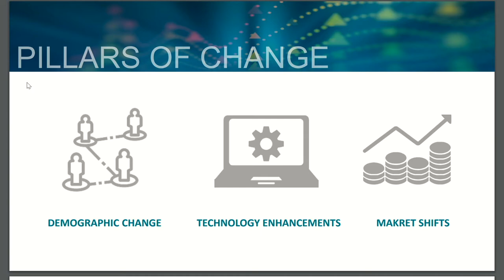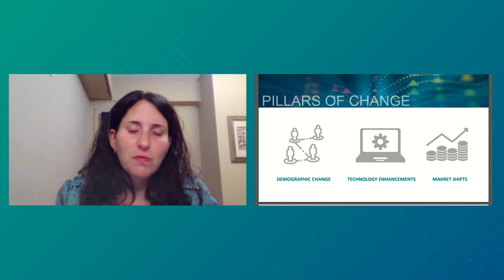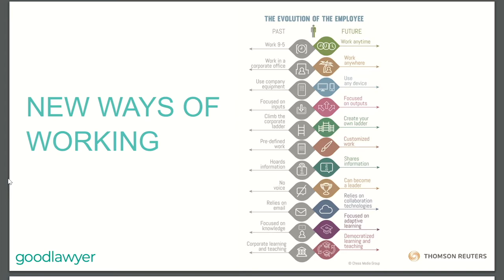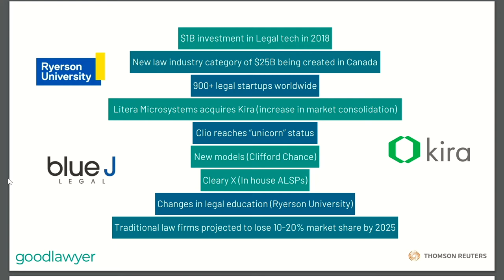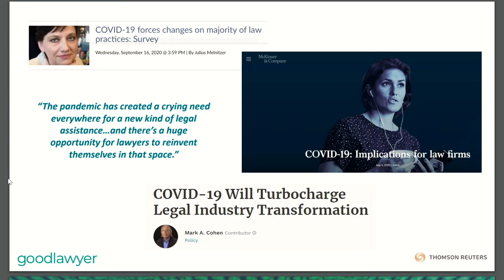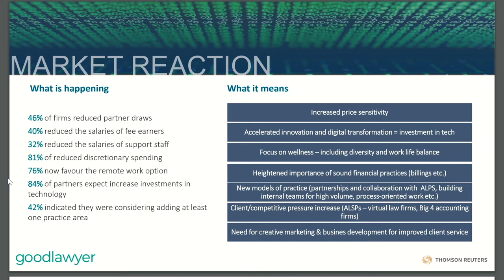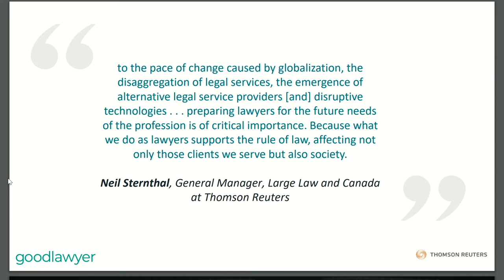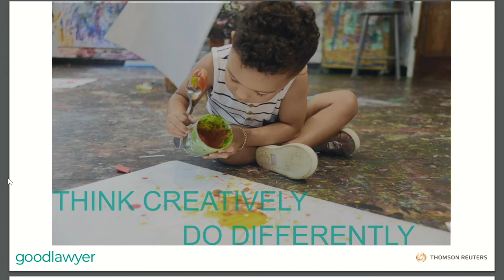Future of the Profession: From Law School to Legal Sandboxes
We welcome Zena Applebaum from Thomson Reuters, to open up the panel discussion by exploring how lawyers are "Lawyering in the Age of Innovation".

After, we have Paul Paton, Mitch Kowalski, and Martine Boucher join the discussion on the future of the legal profession, including how lawyers are regulated (and how that’s changing) and how law schools can better equip their students with the practical tools they will need to be successful.

Panellist:

Martine Boucher is the legal brain behind Simplex Legal, a national in-house counsel firm revolutionizing how legal services are delivered. She is the Chair of the CBA Legal Futures Committee and received a Women in Law Award this year for her involvement in legal innovation.

Mitch is an innovative thinker, writer, speaker and lawyer. He is the author of the critically acclaimed books, The Great Legal Reformation: Notes from the Field, and Avoiding Extinction: Reimagining Legal Services for the 21st Century. He speaks consults and speaks regularly on legal service innovation. He is the Gowling WLG Visiting Professor in Legal Innovation at University of Calgary law School, he was selected as one of the Fastcase Top 50 Global Legal Innovators in 2012, and in 2019 he was elected as a Fellow of the College of Law Practice Management.

Paul Paton is a leader in academic and professional circles in Canada, the US and internationally since 1998 for his expertise on the regulation of lawyers and the future of legal education, Paton is former Chair of the Canadian Bar Association's Ethics and Professional Regulation Committee, served as Reporter on Alternative Business Structures for the American Bar Association's Ethics 20/20 Commission, and is a Presidential Appointment to the ABA Standing Committee on Professional Regulation.